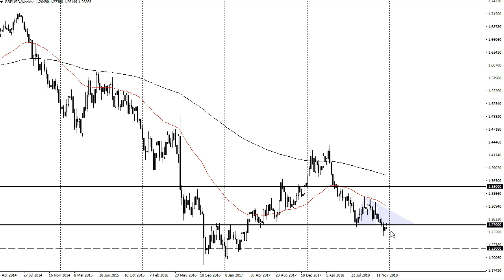GBP/USD Technical Analysis for the week of December 31, 2018 by FXEmpire.com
The British pound rallied a bit during the week, reaching towards the 1.27 level. That’s an area that has been... For the full article go - GBP/USD Forecast December 31, 2018, Technical Analysis.Find more information about Forex and Commodities News Technical Analysis Fundamental Analysis and Brokers on FX Empire